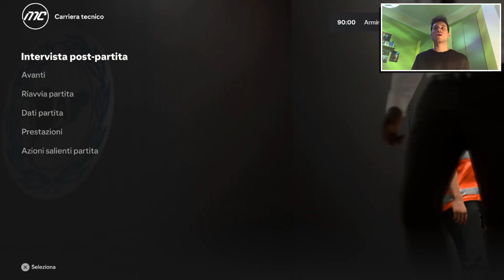FC 24 CARRIERA ALLENATORE • EP. 7 • SI CHIUDE IL MERCATO!! MA LE VERE SORPRESE LE REGALA IL CAMPO 😱😱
FAI UN REGALO AD EYESORE

ACQUISTA FC 24 PER:
XBOX SERIES X
XBOX ONE